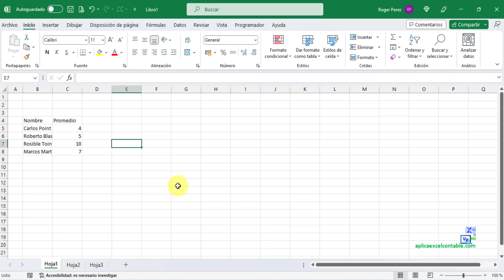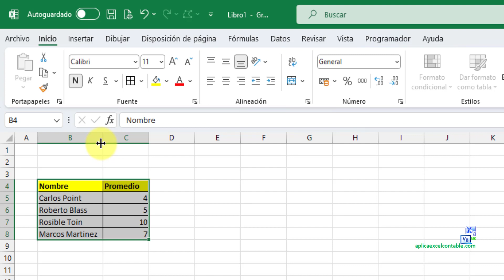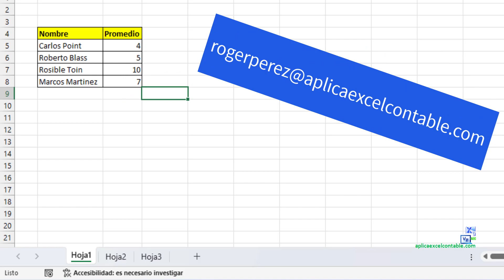Como aplicar formateo de hojas Multiples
👀👉 En este video, vamos a ver como aplicar formateo de hojas multiples paso a paso.
== Si tienes un negocio, te recomendamos el Sistema Contable en excel ==